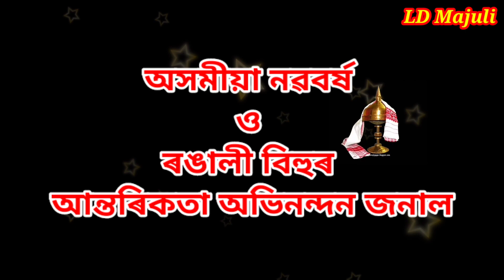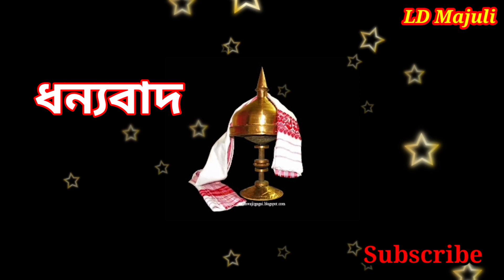সমূহ অসমবাসী ৰাইজলৈ 🙏অসমীয়া নৱবৰ্ষ ও ৰঙালী বিহুৰ আন্তৰিক অভিনন্দন জনালো🙏❤❤💚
ৰঙালী বিহুৰ শুভেচ্ছাৰে...❤❤
সকলোৰে যেন জীৱনলৈ ভাঁহি আহক সমন্বয়ৰ এক মিঠা অনুভৱ. ❤❤❤